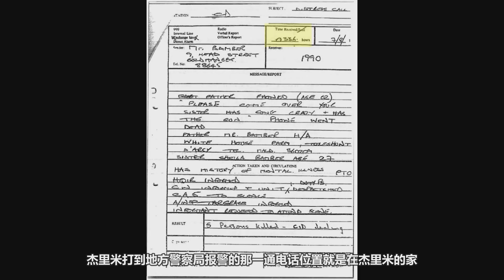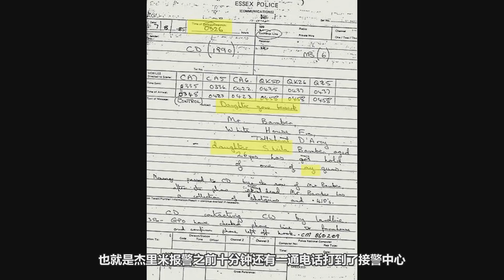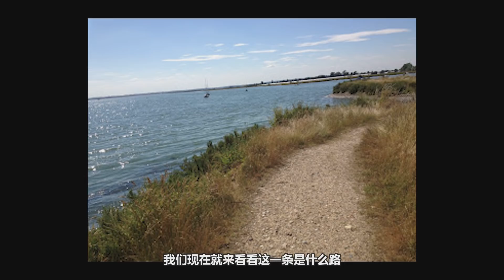一家人被害在農莊中，雖然認定了兇手，但卻依然迷霧重重，英國著名懸案，白農莊案（下集）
聽佬K給妳們講奇聞怪談，每天更新妳所不知道的故事
喜歡我的視頻請點贊，開啓小鈴铛第壹時間接收最新視頻